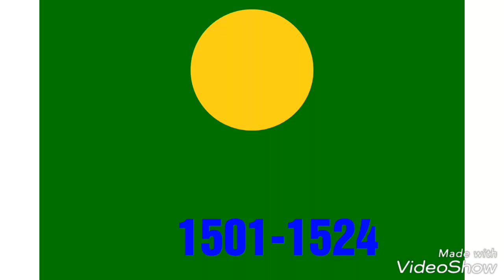Simple history of Iran flags and emblems